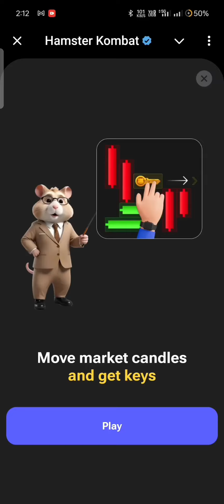25 August Mini Game Hamster Kombat / Today Mini Game Hamster Kombat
hamster kombat 25 August daily key complete kaise kare
hamster kombat 25 August mini game claim kaise kare
25 August Hamster Kombat Combo Card Today || 5M Coins Claim Free || Hamster Kombat Combo Today

 game key
Today hamster kombat combo 25th mini game key
Hamster kombat combo mini game key 25 august
Hamster kombat combo mini game key unlock
 How to complete new mini game in hamster combat hamster combat New mini game kaise complete current 25 August kaise Khela Hai, hamster combat mini game ko kaise pura Karna hamster ko mini game ko Aaj ka game kaise complete

hamster kombat
hamster kombat mini game today
mini game
mini game hamster kombat
25 august mini game
mini game key 25 august
hamster mini game today
25 august hamster kombat daily mini game